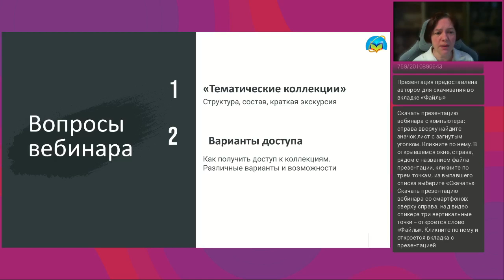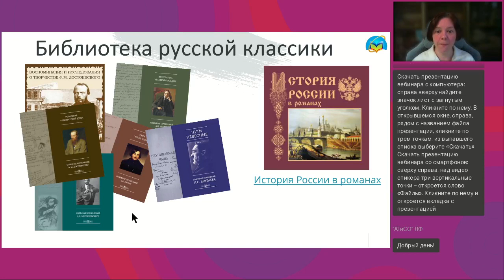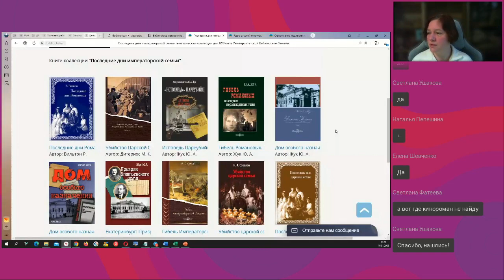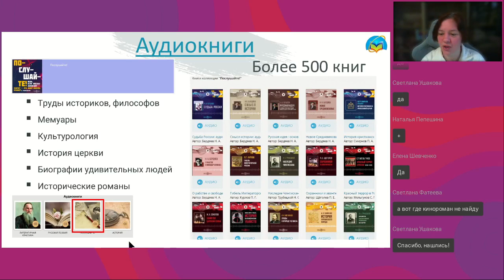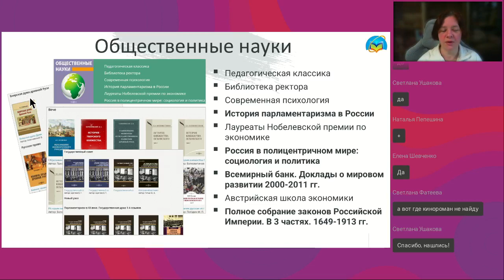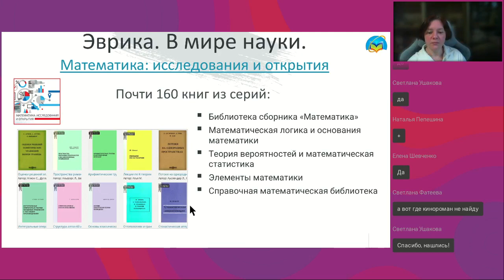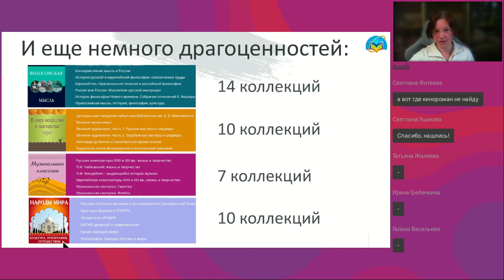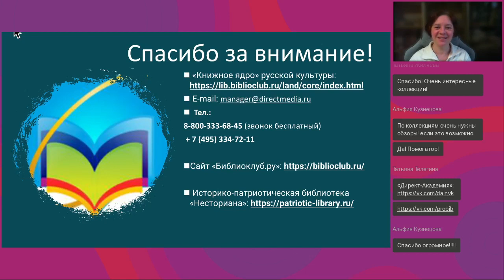Богатство книжных коллекций ЭБС Университетская библиотека онлайн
Вебинар
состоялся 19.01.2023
Ведущая вебинара:

Продолжаем начатое в декабре знакомство с книжными богатствами и цифровыми проектами ИД «Директ-Медиа». Заглянем в ЭБС «Университетская библиотека онлайн» и удивимся многообразию разнообразных коллекций, охватывающих практически всё образовательное пространство современного человека. И убедимся, что ЭБС «Университетская библиотека онлайн» — это не только учебники.